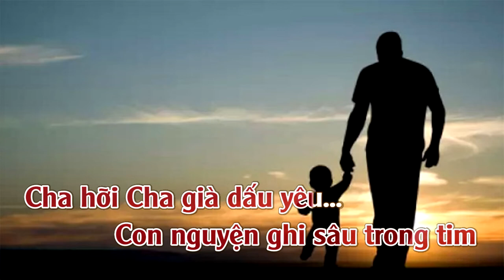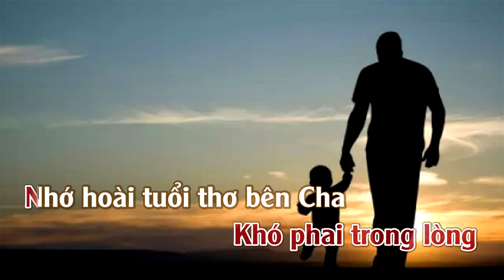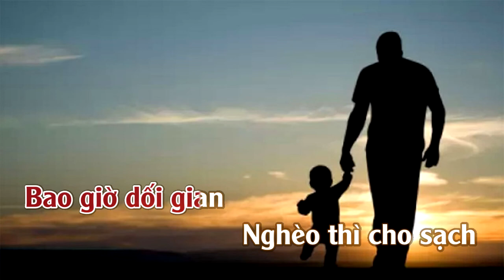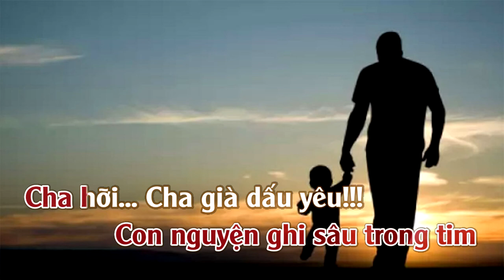Tình Cha | Karaoke | Tone | Nữ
Tình Cha